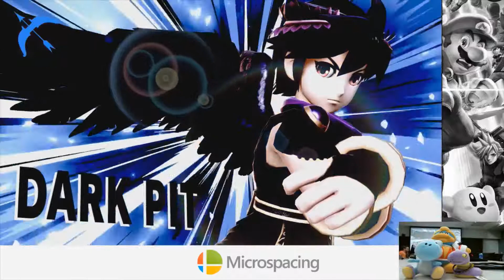Microspacing #29 SSBU - Coda(Palutena) vs Pride(DP/Inkling) Loser's Finals